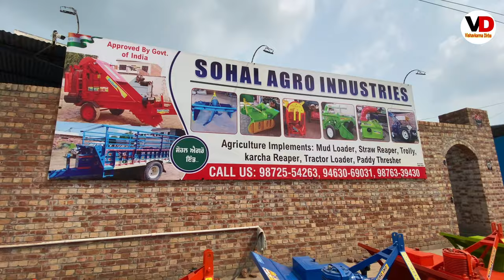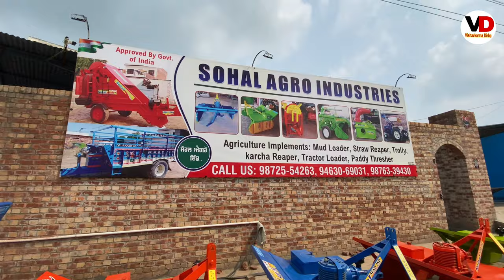Sohal Karcha Reaper Full Review 2021-2022 with Price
sohal agro industries Dhanola

Vishavkarma Dirba YouTube Channel Se no liya hai jrur bataye or paye Booking pr 5000 ki Chhut